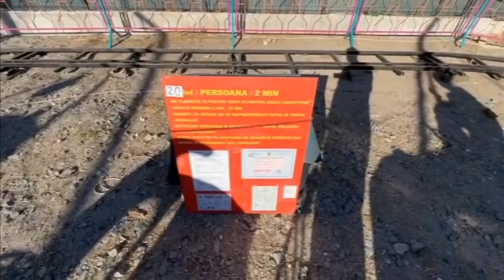ANPC oprește temporar de la funcționare două parcuri de distracții de pe litoral